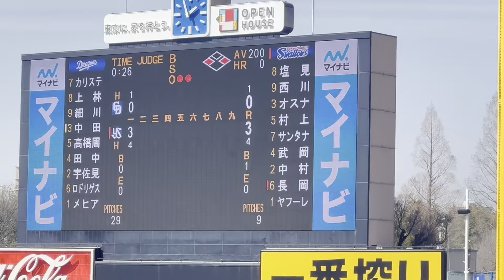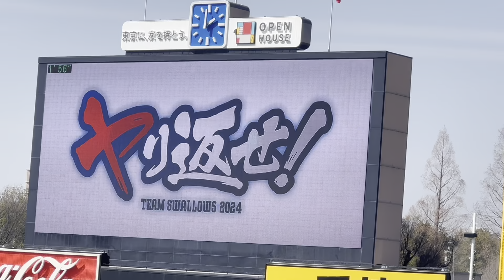ドミンゴサンタナNICE！ファン歓喜ヤクルトスワローズ（2024年3月31日）